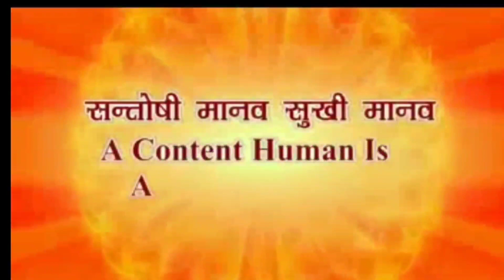शुक्रिया तेरा हर चीज़ के लिए brahamakumarisstory moral story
bk moral story